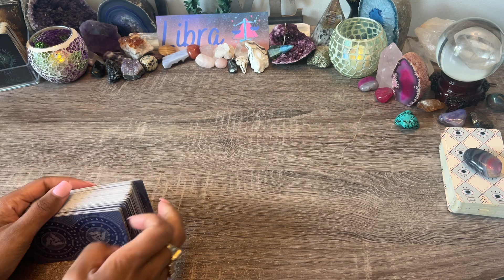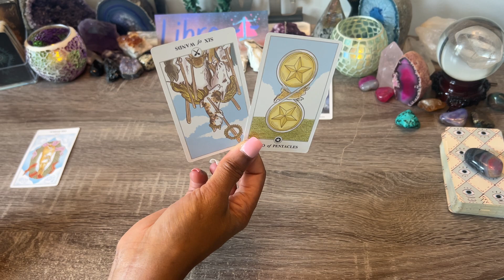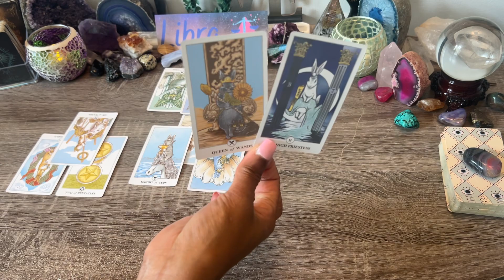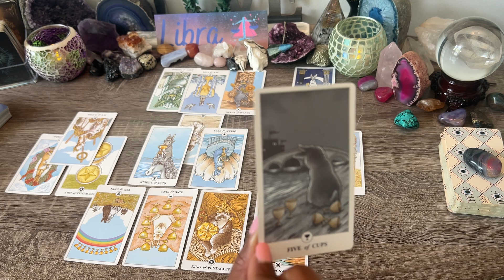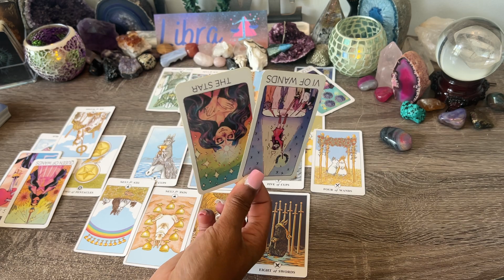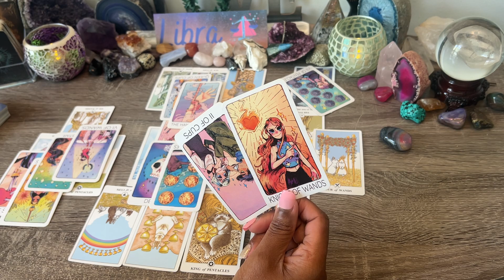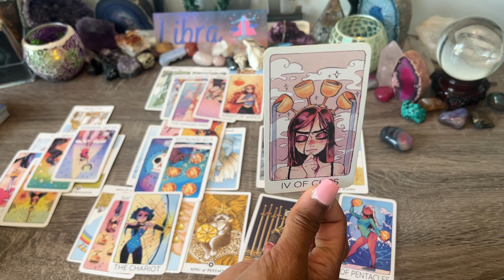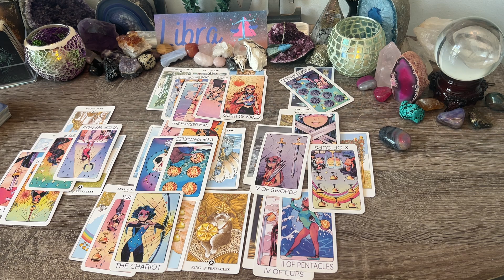LIBRA♎️YOU HAD NO IDEA❗DEEP LOSS & LONGING FOR YOU😔BEFORE TAKING ACTION, THINK SERIOUSLY ABOUT THIS🌹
SEPTEMBER 2022 🌹 Bonus! Extended Tarot ✨Libra♎️